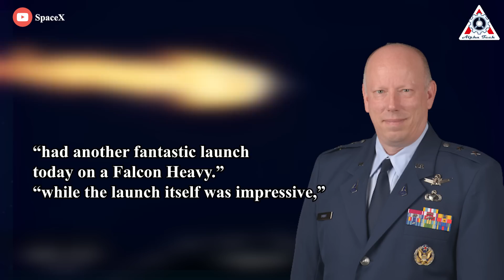SpaceX Falcon Heavy separation is genius engineering just SHOCKED Scientists, unlike others...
Huge thanks to:
It's been a few days since SpaceX's spectacular USSF-67 Falcon Heavy rocket launch, but the echoes of that launch are still covered through newspapers, websites, and forums around the world.
This is because just under five years after its February 2018 debut, there had still never been a Falcon Heavy launch ‘jellyfish’ or ‘nebula.’ That thankfully changed on Sunday.
Indeed, from start to finish, Sunday’s Falcon Heavy launch delivered spectacular moments, unlike the others.
Find out everything about this in today's episode of Alpha Tech:

First and foremost, USSF-67 is an incredible success mission.
On January 15th, SpaceX’s Falcon Heavy rocket lifted off for the second time in 75 days to launch another batch of US military payloads into orbits tens of thousands of kilometers above Earth’s surface.

Six and a half hours later, the US Space Systems Command (SSC) confirmed that Falcon Heavy had again completed the exceptionally difficult launch without issue. To deliver the USSF-67 mission’s payloads directly to geosynchronous orbit (GSO), the giant SpaceX rocket had to sacrifice one of its potentially reusable boosters and complete a complex six-hour ballet of rolls, burns, and spacecraft deployments. And for the second time in a row, Falcon Heavy did so without apparent issue.

In an SSC press release, Maj. Gen. Stephen Purdy, program executive officer for Assured Access to Space, said that the group “had another fantastic launch today on a Falcon Heavy.” He added that “while the launch itself was impressive,” he was “most proud of the fact that we placed important [national] capabilities into space.”